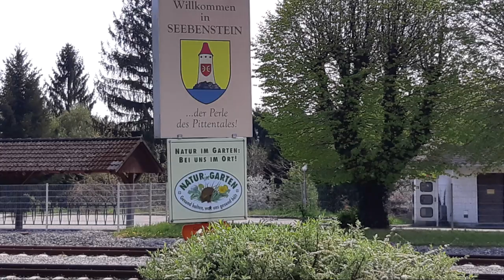Burg Seebenstein aus Drohnensicht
Anflug auf Burg Seebenstein am 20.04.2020

- mit einem Schwenk über Seebenstein City und Einblick in die Burghöfe.
Bei 12° Außentemperatur leichtem Wind und nur wenigen Wolken sind die Flugbedingungen nahezu perfekt.